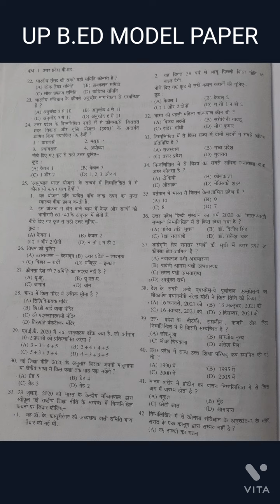UP Bed Entrance Exam 2022 - UP B.ed Preparation | up bed gk classes | UP BED PYQ - 50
GK GS for UP B.Ed Entrance Exam 2022
UP BED GK GS Marathon